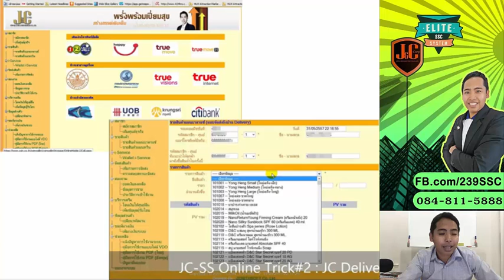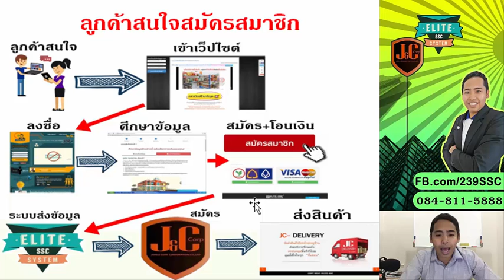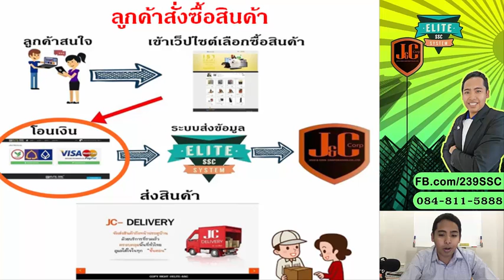ไม่มีใครปฏิเสธอาชีพที่มั่นคง JC สร้างอีกหนึ่งทางเลือกอาชีพที่มั่นคง //สนใจคลิก BurinOnline.com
สำหรับการลงทุน เป็นการลงทีุนที่น้อย ความเสี่ยงจึงต่ำ แต่มีโอกาสได้ผลตอบแทนที่สูง แถมสามารถใช้เครื่องมือออนไลน์พัฒนากิจการได้ 100% ทั้งค้าส่ง ค้าปลีก ขายตรง สะดวกซื้อ สหกรณ์ หรือเฟรนไชส์ เรามีแนวทางหลากหลายให้คุณได้ออกแบบกิจการตามที่คุณชื่นชอบ
เพื่อไม่ให้เป็นการเสียเวลา เรามาใช้เวลาว่างสร้างธุรกิจออนไลน์ เพื่อสร้างรายได้หลังเลิกงาน ให้มีเงินเข้ากระเป๋าคุณมากกว่าเดิม
อย่าปล่อยให้เวลาว่างหลังเลิกงานถูกทำลายไปอย่างไร้ค่า เพราะกิจกรรมฆ่าเวลา เพราะเวลาว่างๆ นั้นสามารถสร้างเงินให้คุณได้ ชนิดที่พลิกชีวิตของคุณได้เลยทีเดียว
อย่าปล่อยโอกาสนี้ให้หลุดมือ อย่าข้ามโอกาสไปง่ายๆ เพราะคุณจะเสียดายมากเลยทีเดียว